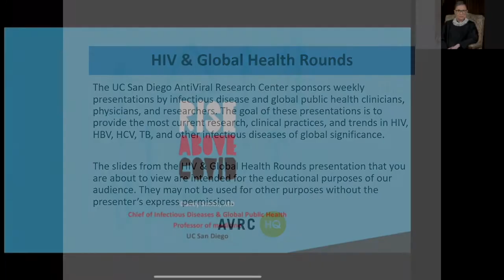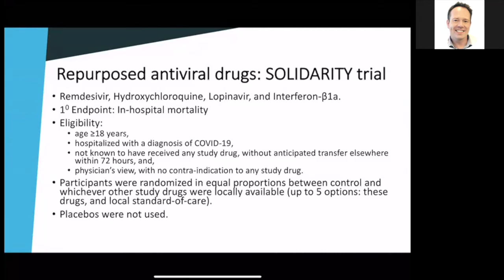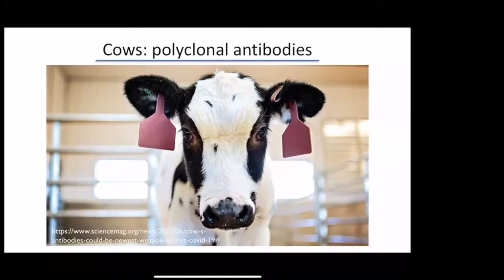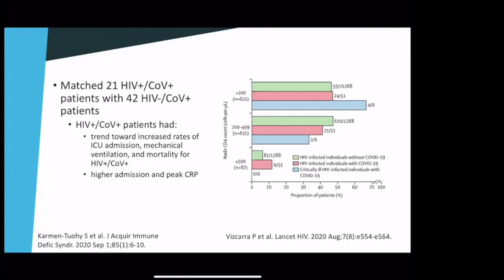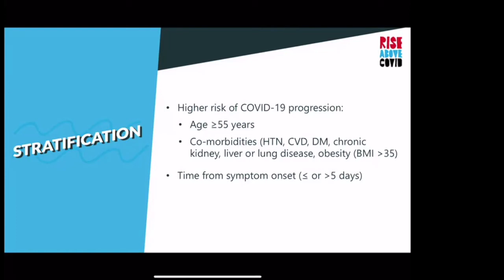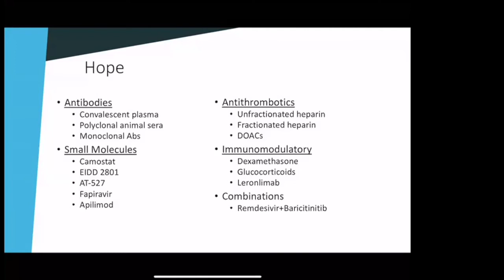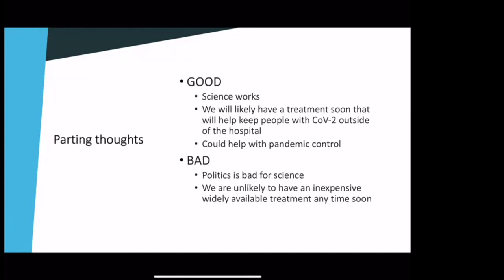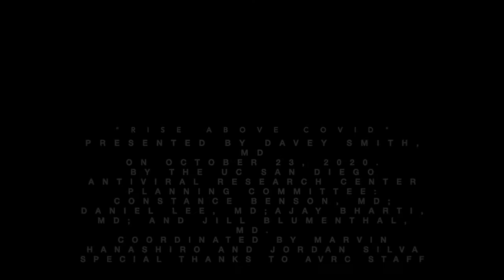Rise Above COVID (Treatments for COVID-19)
Davey Smith, MD, MAS
Chief, Division of Infectious Diseases and Global Public Health
Co-Director, San Diego Center for AIDS Research (CFAR)